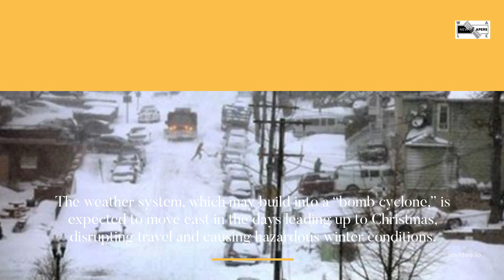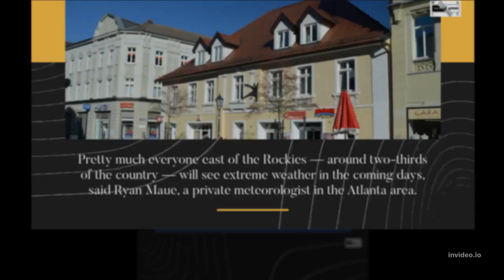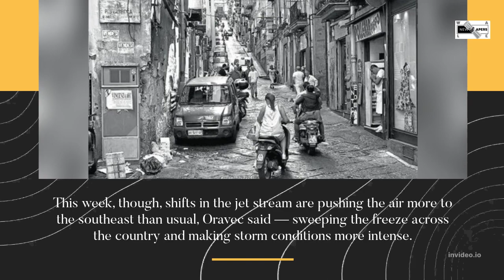Arctic Blast Sweeps US, Bomb Cyclone Possible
The weather system, which may build into a “bomb cyclone,” is expected to move east in the days leading up to Christmas, disrupting travel and causing hazardous winter conditions. Where is this winter weather coming from, and what’s in store for the coming days?

A front of cold air is moving down from the Arctic, sending temperatures plunging.

Much of the U.S. will see below-average temperatures through the middle and end of the week, said Bob Oravec, lead forecaster for the National Weather Service in College Park, Maryland.